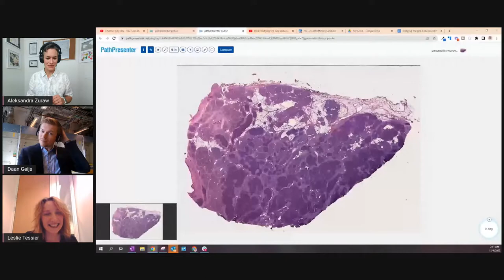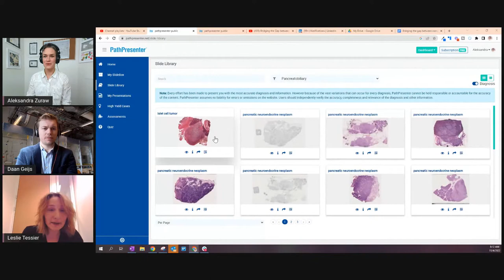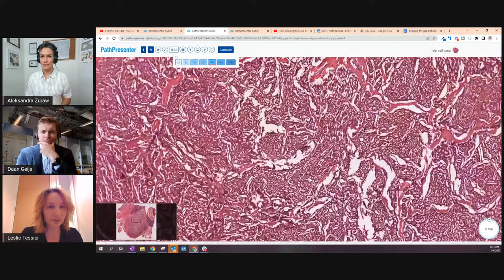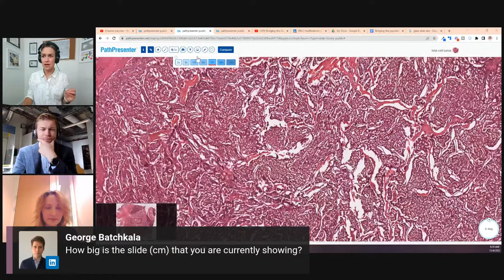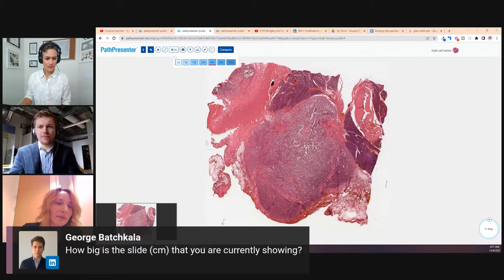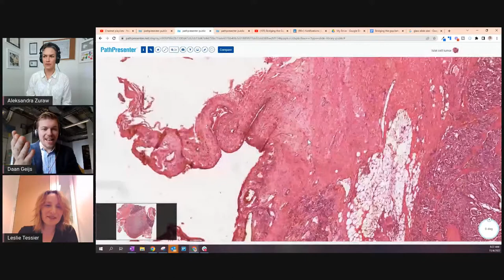All about whole slide images w/ Leslie Tessier and Daan Geijs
How is a glass slide created? How is it scanned and processed to become a whole slide image and to be viewed on a computer screen? What do pathologists and computer scientists need to know about those digital files to be able to work with them efficiently?

These and more questions will be answered by Leslie Tessier - an anatomic pathologist and Daan Geijs - a computer scientist.